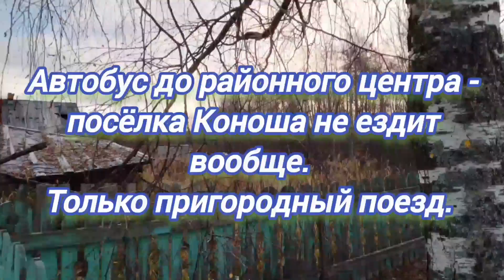Небольшой посёлок при жд/станции- Фоминский, Коношского района, Архангельской области.